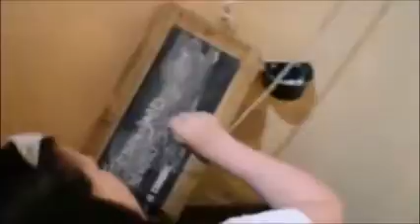TeamJMD: Notorious In Nottingham - Titles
One night only, the TeamJMD girls are together for Jane's one off concert of 2015 at the Royal Concert Hall, Nottingham! Join us and meet many of our amazing friends for lots of memories and laughs!